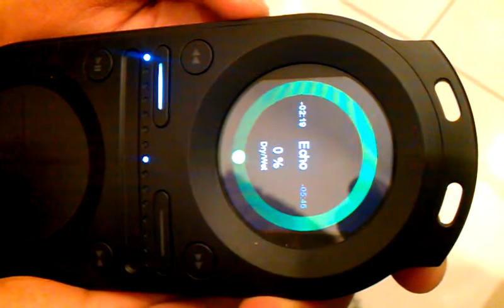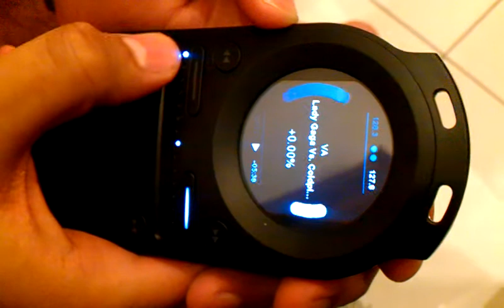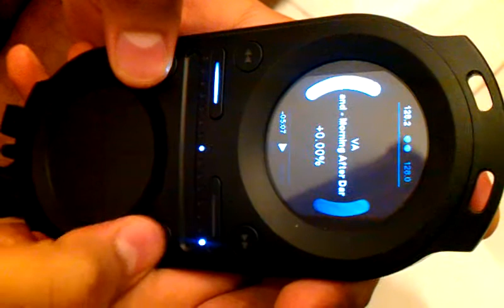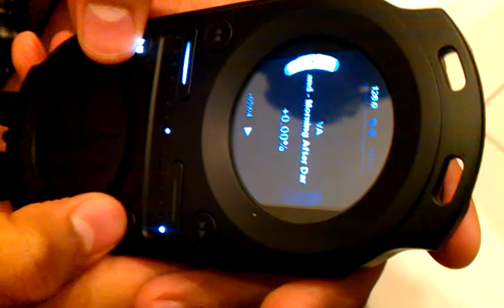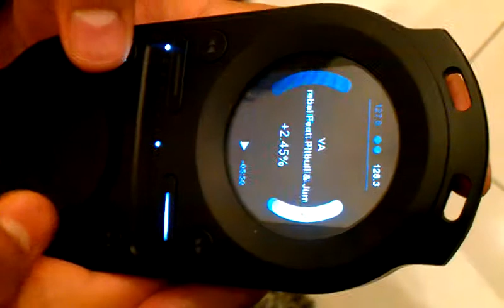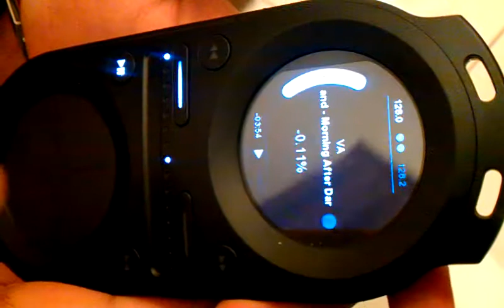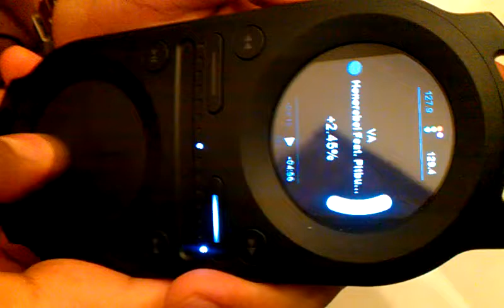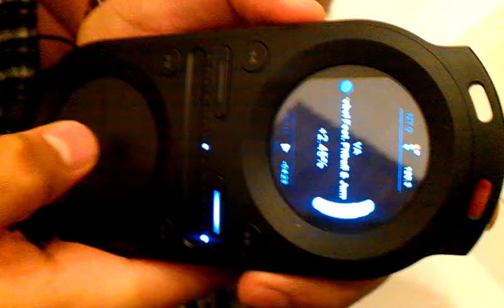Nelly furtado who wants to be alone mix with Lady gaga vs Cold play with my pacemaker